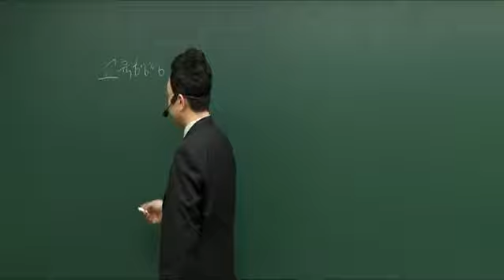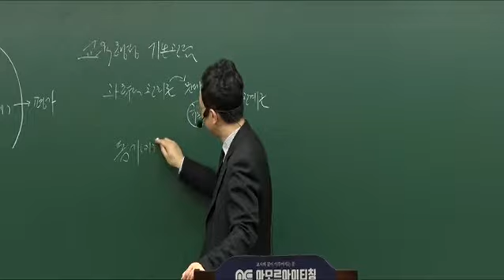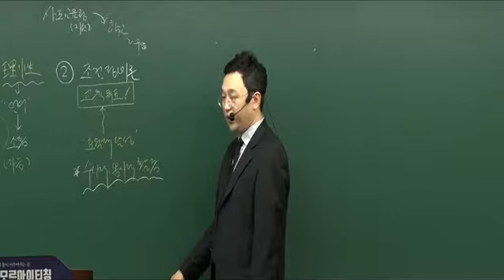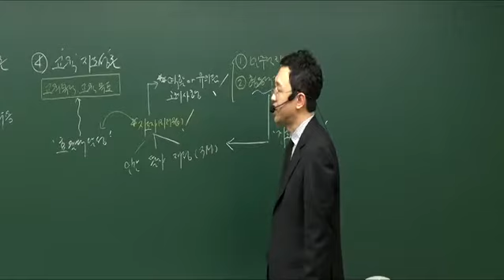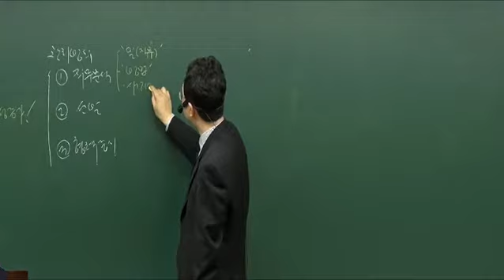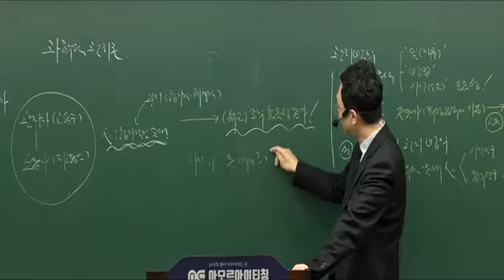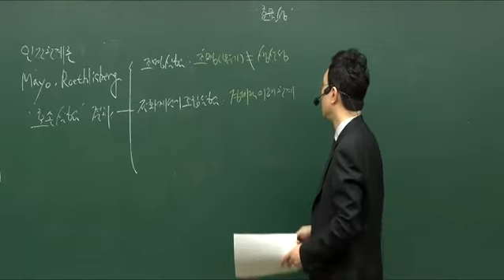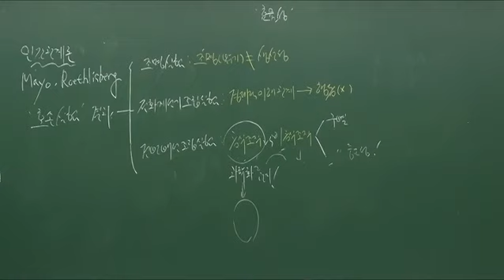[해커스임용X아모르아이티칭][GT 교육학] 2018년 5~6월 GT교육학 5-10 Line [기출+심화]